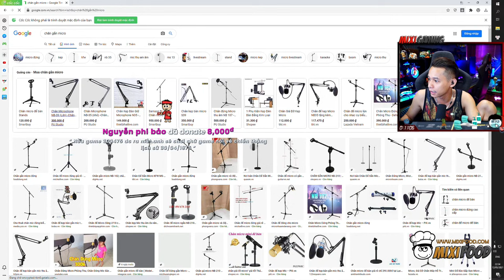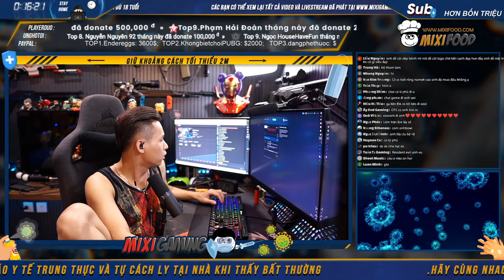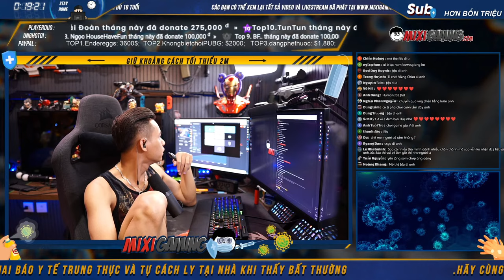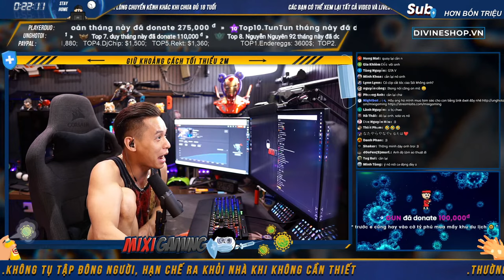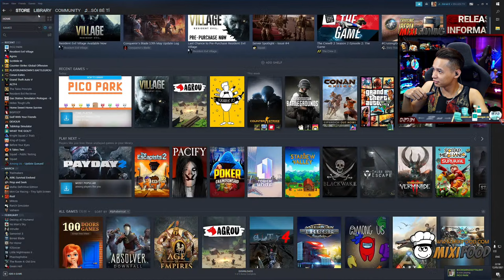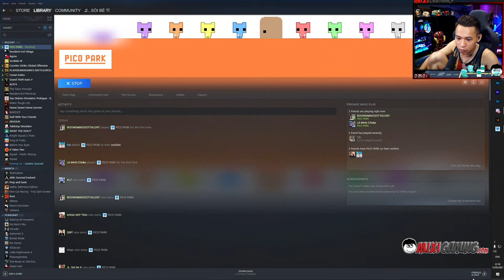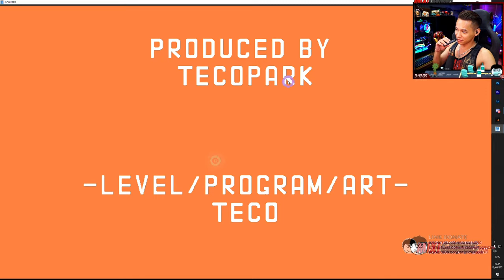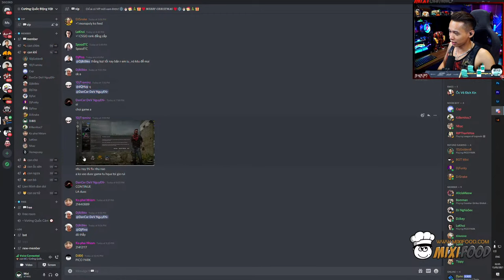(Pico Park) Độ Tày gồng gánh team Refund phá đảo game tật nguyền Pico Park.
►Lịch Live:
* 22:22-23:59 hàng ngày trên Youtube.
* 0:01-03:00 hàng ngày trên
(Chủ Nhật chỉ live bên vào 23:00 )

(Vui lòng gửi cả lyric và video lyric càng tốt nhá).